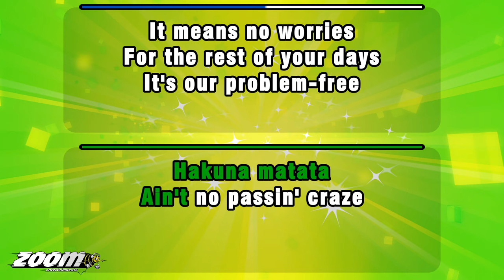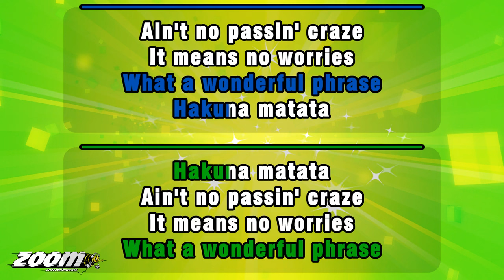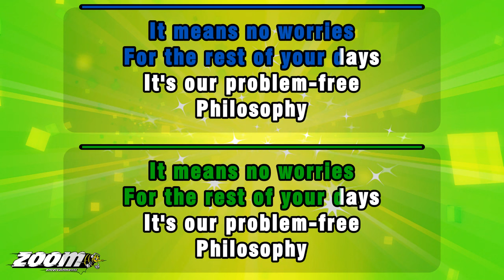The Lion King - Hakuna Matata - Karaoke Version from Zoom Karaoke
Song lyrics:

HAKUNA MATATA
WHAT A WONDERFUL PHRASE
HAKUNA MATATA
AIN'T NO PASSIN' CRAZE

IT MEANS NO WORRIES
FOR THE REST OF YOUR DAYS
IT'S OUR PROBLEM-FREE
PHILOSOPHY
HAKUNA MATATA

WHY, WHEN HE WAS
A YOUNG WARTHOG
WHEN I WAS
A YOUNG WARTHOG
VERY NICE
THANKS!

HE FOUND HIS AROMA
LACKED A CERTAIN APPEAL
HE COULD CLEAR
THE SAVANNAH
AFTER EVERY MEAL

I'M A SENSITIVE SOUL
THOUGH I SEEM THICK-SKINNED
AND IT HURT
THAT MY FRIENDS NEVER
STOOD DOWNWIND

AND OH, THE SHAME
HE WAS ASHAMED
THOUGHT OF CHANGIN' MY NAME
OH, WHAT'S IN A NAME

AND I GOT DOWN-HEARTED
HOW DID YA FEEL
EVERYTIME THAT I...
HEY! PUMBAA!
NOT IN FRONT OF THE KIDS
OH, SORRY

IT'S OUR PROBLEM-FREE
PHILOSOPHY
HAKUNA MATATA

HAKUNA MATATA
HAKUNA MATATA
HAKUNA MATATA
HAKUNA

IT'S OUR PROBLEM-FREE
PHILOSOPHY
HAKUNA MATATA

HAKUNA MATATA
HAKUNA MATATA
HAKUNA MATATA

HAKUNA MATATA
AH-OOH...
HAKUNA MATATA
MATATA, HA, HA, HA